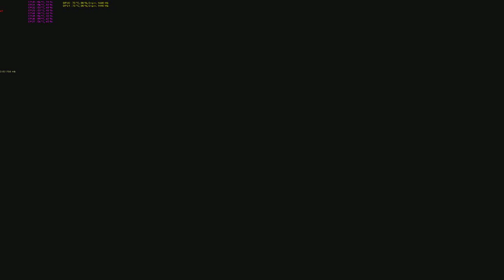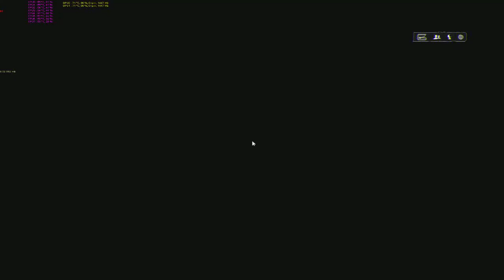bf4 sniper only